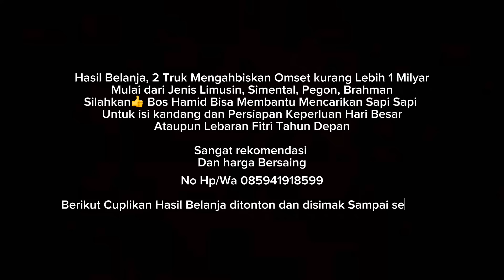HABIS 1 MILYAR UDAH BIASA❗️BOS HAMID Belanja Sapi Jumbo Armada 2 Truk Langsung Kirim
Belanja Super gila, Super Cepat dan Omset Besar Total Hingga 1 Milyar, Bos Hamid Borong Semua Sapi Sapi Yang Ada di Pasar Sabtuan, Situbondo Jawa Timur

Luar Biasa